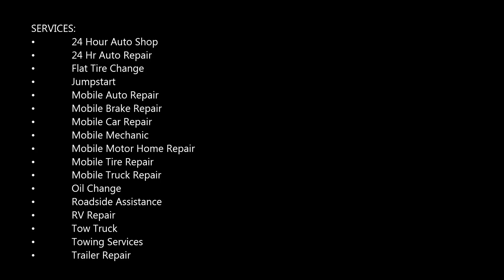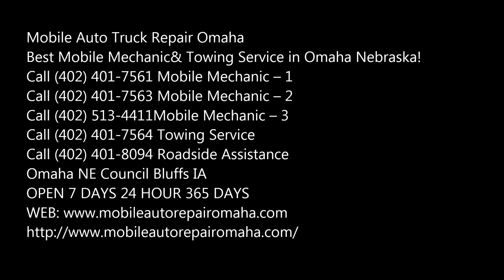Best Car Lockout Blair Vehicle Locksmith Lock Out Services Near Blair NE | 4024017561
Best Car Lockout Blair Vehicle Locksmith Lock Out Services Near Blair NE | Mobile Auto Truck Repair Blair

Blair Car Locksmith Services: Looking for vehicle lockout services near Blair NE? Locksmith Blair provides locksmith services to customers in an emergency (locked out of your auto or car, key broke off in the door, or the lock is broken) as well as by appointment (when it can wait until tomorrow). Some services we offer are car lock out, car lock replacement, car lock repair, ignition replacement, ignition repair, car key extraction, broken lock replacement. Best auto lockout services in Blair NE! Searching for a lockout service? Mobile Auto Truck Repair Blair has car door unlocking services that can help you when you have a car lockout.

CAR LOCKOUT SERVICE BLAIR - 24 HOUR EMERGENCY LOCKSMITH

24/7 Car Lock Out Service. For a car locksmith in Blair that you can depend on, we are the reliable locksmiths you can turn any time of the day or night. Our 24 hour emergency locksmith services in BLAIR include car lockout service to resolve car lock out accidents.

If your keys are locked in your car or trunk, are lost or broken, or have snapped in the ignition, Mobile Auto Truck Repair Blair can deal with it. We can provide the following car lockout services:

• Car lockouts
• Trunk opening
• Key replacement and duplications
• Transponder key programming
• Broken key extraction

24/7 CAR LOCK OUT SERVICE

For a car locksmith in Blair that you can depend on, we are the reliable locksmiths you can turn any time of the day or night.

• Emergency Locksmith Services
• 24 Hours Lockout Service
• Car Lockout Service
• Safe Lockout Services
• Emergency Roll Up Gates Repair
• Locksmith Services
• Locks Installation & Repair
• High Security Locks
• Keyless Locks
• Safes
• Doors
• Car Locks and Keys
• Key Duplication
• Window Gates & Child Guards
• Roll Up Gates
• Iron Work
• Mail Boxes
• Security System Wiring

• Automotive Locksmith Blair
• Locksmith Blair
• Car Locksmith
• Locksmith North Blair
• Locksmith Blair Near Me
• Locksmith Near Me
• Half Price Locksmith Blair
• Cheap Locksmith

BEST CAR LOCKOUT SERVICES NEAR BLAIR NE
MOBILE AUTO TRUCK REPAIR BLAIR

SERVICES:
• 24 Hour Auto Shop
• 24 Hr Auto Repair
• Flat Tire Change
• Jumpstart
• Mobile Mechanic
• Oil Change
• Roadside Assistance
• RV Repair
• Tow Truck
• Towing Services
• Trailer Repair